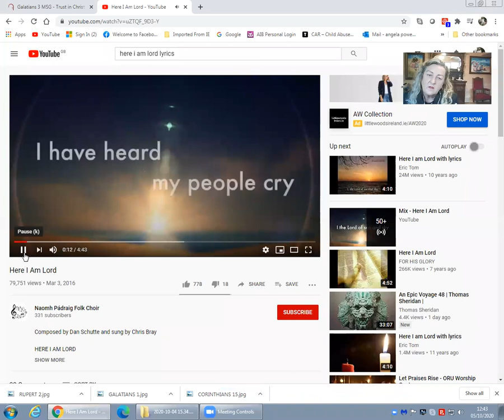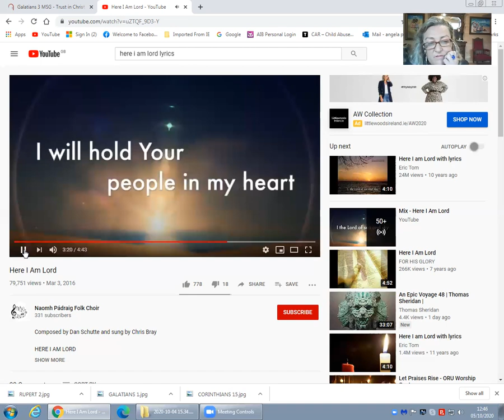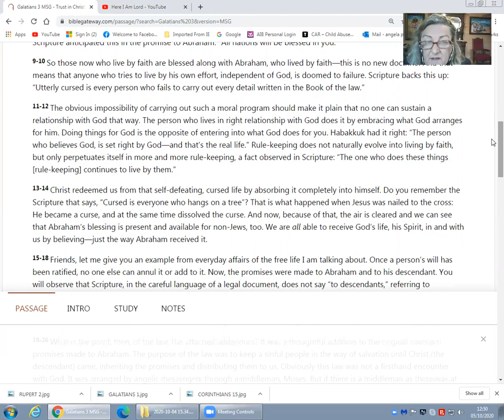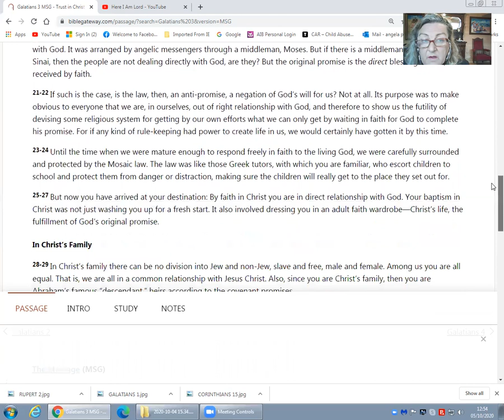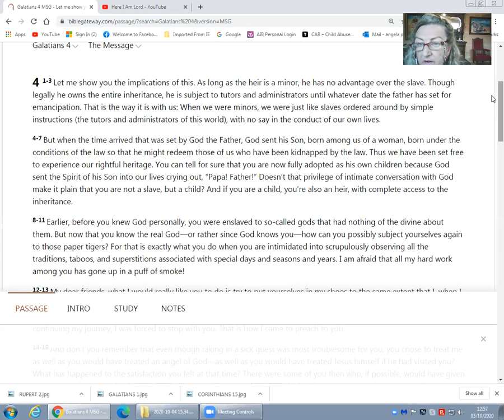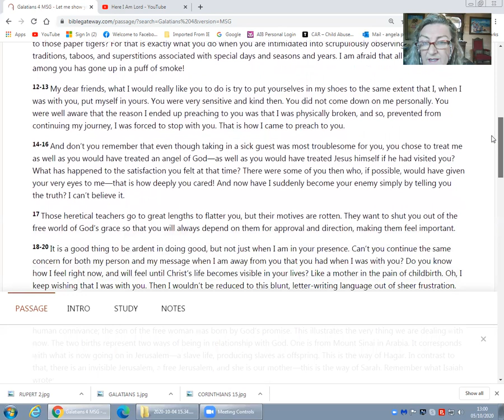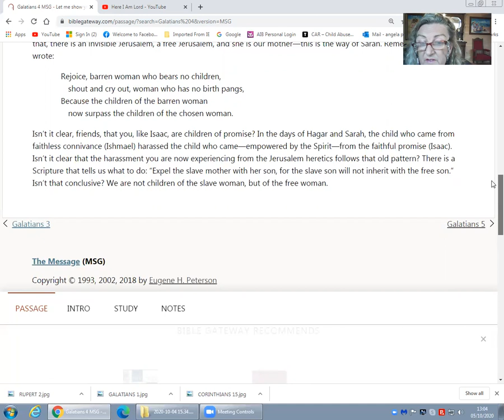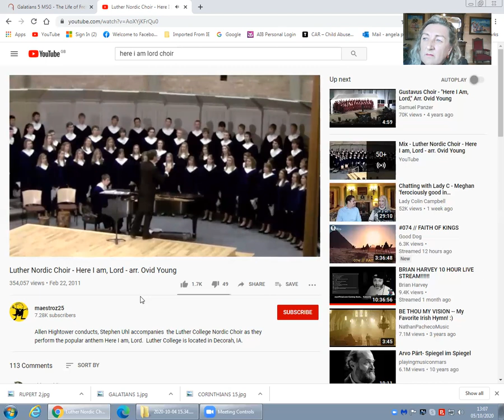ReUpload GALATIANS 3 & 4 MESSAGE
REUPLOAD originally recorded 4th October 2020

If you can contribute it HELPS and thankyou to those who do xx

Angie